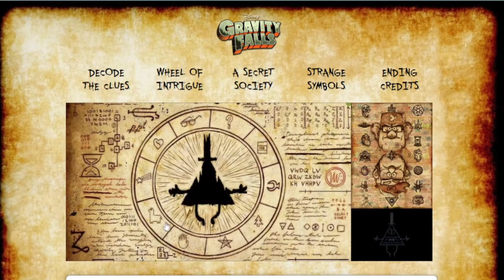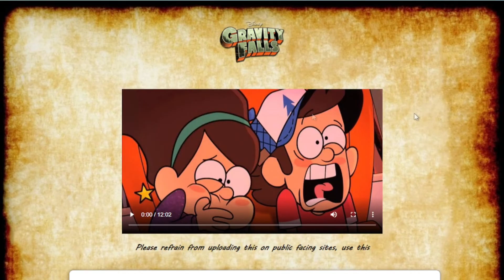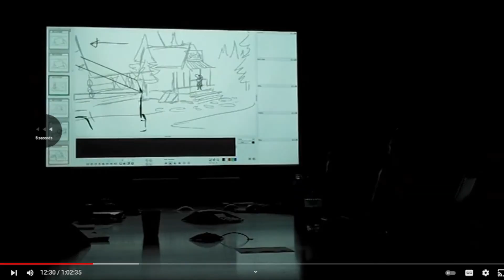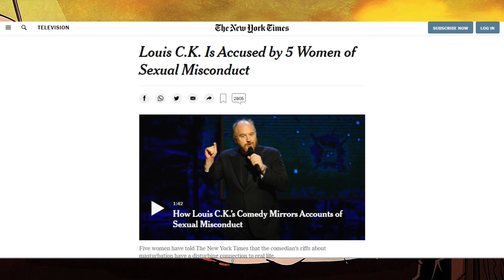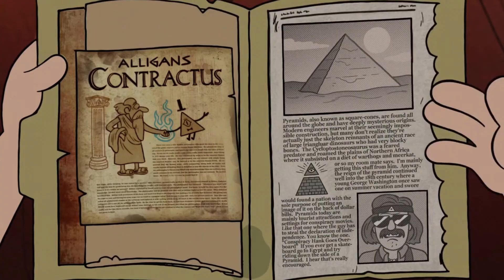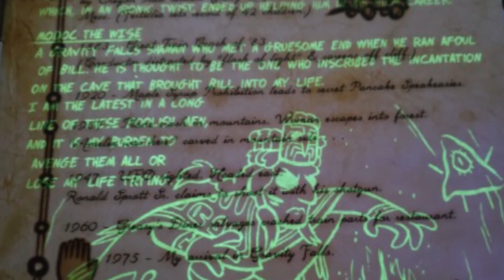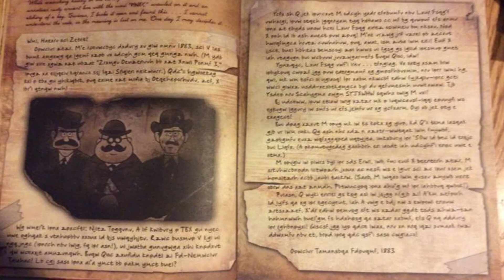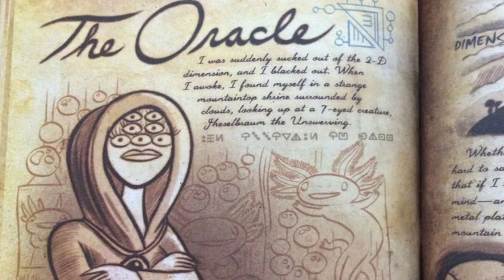The ULTIMATE GRAVITY FALLS Iceberg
Hello there!
My last iceberg video got a lot of support so I thought that making another one would be good, this time I made an Iceberg of one of my favorite cartoons of all time, Gravity Falls.
If you have any suggestions for my next video leave them in the comments.

Gravity Falls Pilot.

User: RETURNBACKWARDS
Password: TOTHEPASTAGAINTHREE

TIMESTAMPS:
Intro - 0:00
Tier 1 Welcome to Gravity Falls! - 1:12
Tier 2 Greasy's Diner - 6:23
Tier 3 The Mystery Shack - 15:03
Tier 4 Gravity Falls Cemetery - 23:11
Tier 5 Northwest Manor - 28:50
Tier 6 Weirdmageddon - 34:43
Outro - 42:49